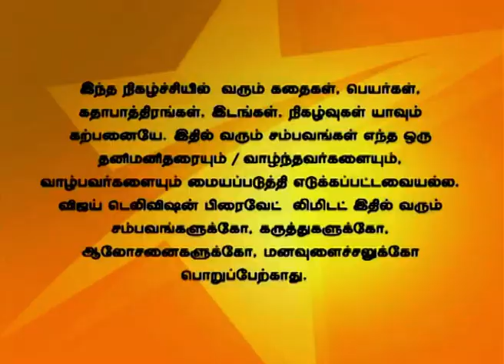Uravugal Thodarkathai 06/24/14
உறவுகள் தொடர்கதை!
Archana refuses to accept the thread given by Kaveri. The washing lady tells Archana that the Iyer is a fraud. Shanthi asks the elders permission to send Archana to her house.
அர்ச்சனா காவேரி கொடுத்த கயிறை கட்டிக் கொள்ள மறுக்கிறாள். ஐயரைப் பற்றிய உண்மையை அர்ச்சனா தெரிந்து கொள்கிறாள். சாந்தி அரச்சனாவை அவர்களது வீட்டிற்கு அனுப்ப பெரியவர்கள் சம்மதத்தைக் கேட்கிறார்.